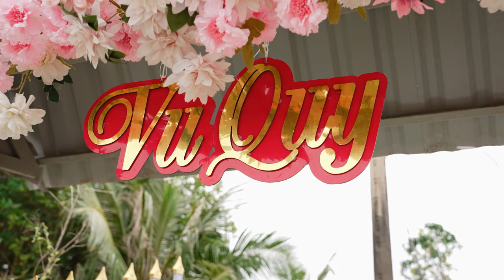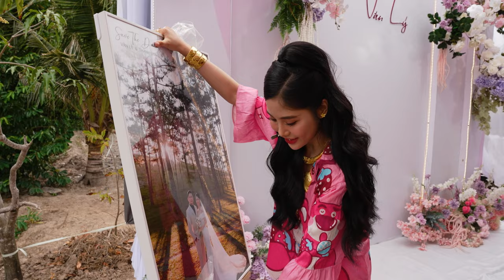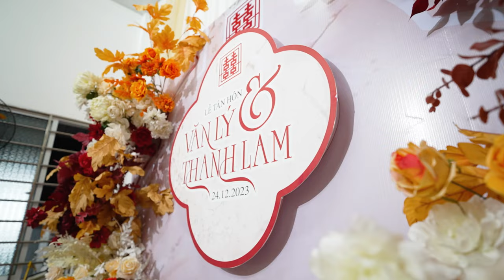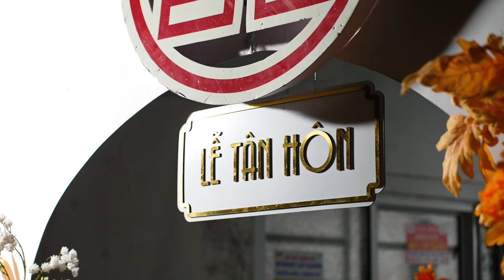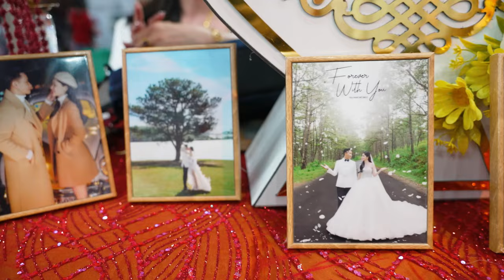[Tris Film] phim cưới Văn Lý & Thanh Lam